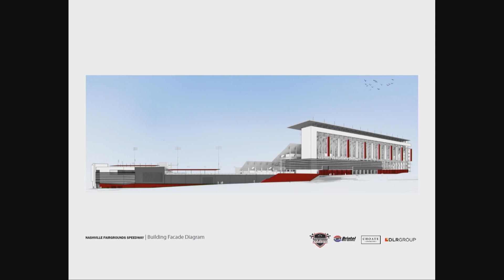06/13/23 Fair Commissioners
Coverage of the Board of Fair Commissioners for the Government of Metropolitan Nashville and Davidson County. Held at the Fairgrounds on June 13, 2023